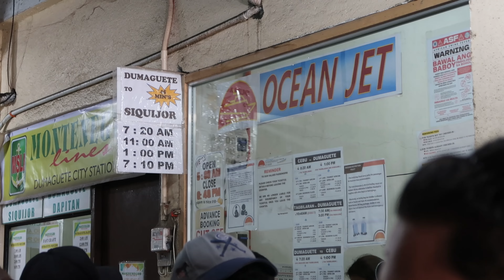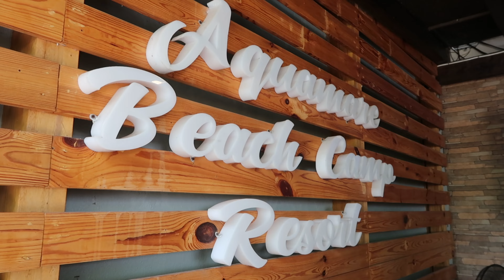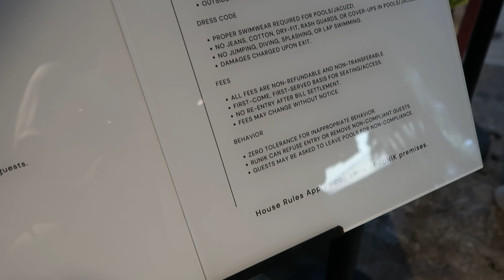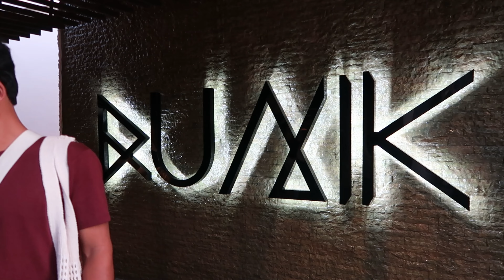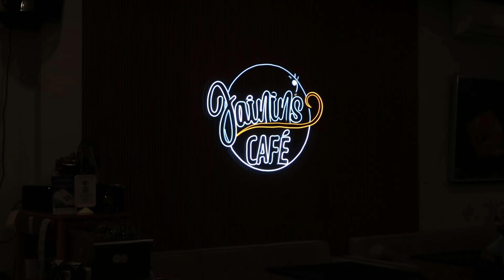Siquijor Vlog 2024! Runik day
Hello!

please enjoy watching our new upload! do not hesitate to ask us some questions in the comment section below! we are more than happy to answer every question. thank you!